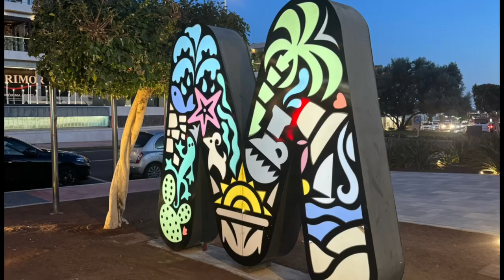COME WITH ME TO ONE OF MY FAVOURITE PARKS || M FOR MAYA